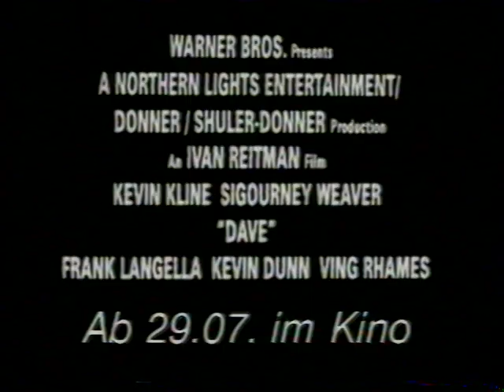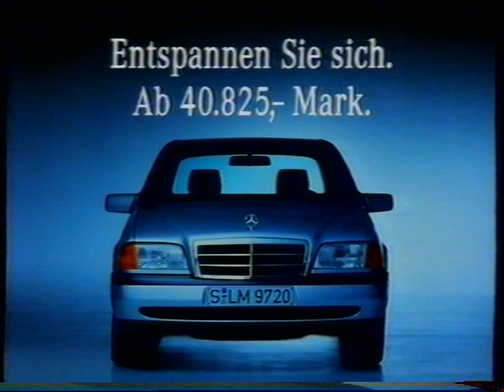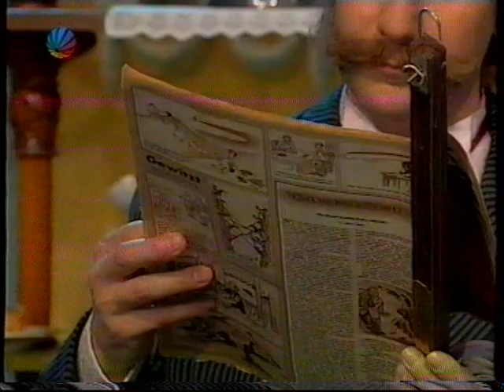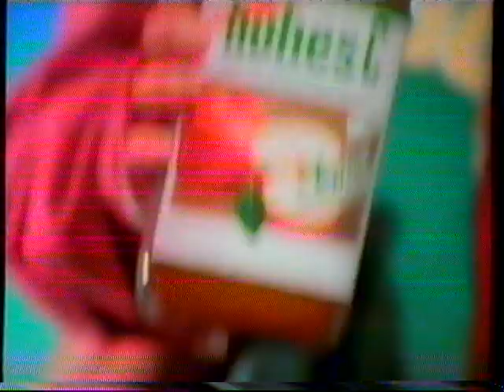1993-1994 SAT 1 - Volks Muzik w/K Moik - Werbung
SAT 1 -  Volks Muzik w/K Moik - werbung